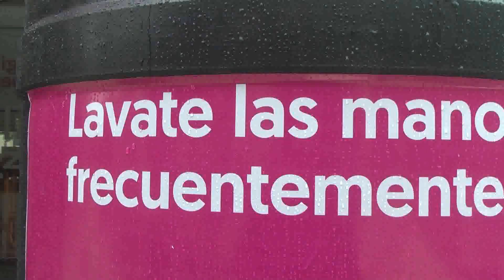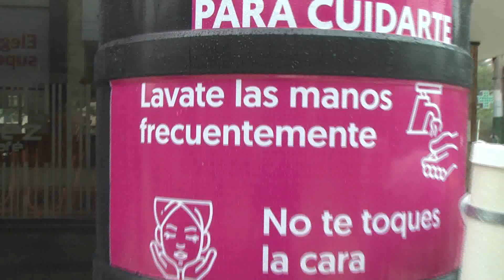01-04-2020//PUESTOS DE BACHAS PARA LAVARSE LAS MANOS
DIEGO HERNÁNDEZ - SECRETARIO DE GOBIERNO.-
LA MUNICIPALIDAD DE SAN LUIS COLOCO CINCO BATEAS PARA EL ASEO DE MANOS. ESTÁN UBICADOS EN PUNTOS ESTRATÉGICOS DÓNDE HAY MUCHA CONCENTRACIÓN DE GENTE, BANCOS, CORREO Y PEATONAL.-